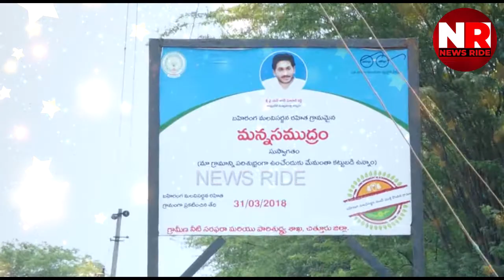డా. గురుమూర్తి గురించి సొంత ఊరిప్రజలు ఏమంటున్నారో చూడండి | Dr Gurumurthy Villagers Opinion| Tirupati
డా. గురుమూర్తి గురించి సొంత ఊరిప్రజలు ఏమంటున్నారో చూడండి | Dr Gurumurthy Villagers Opinion | Tirupati By Elections

NEWS Ride is a Digital Telugu Channel, NEWS Ride Telugu Official YouTube Channel is one of the emerging pioneers in Digital Media stream.

Public Opinion on Various events around the world. Political Gossips, News, Interviews etc..